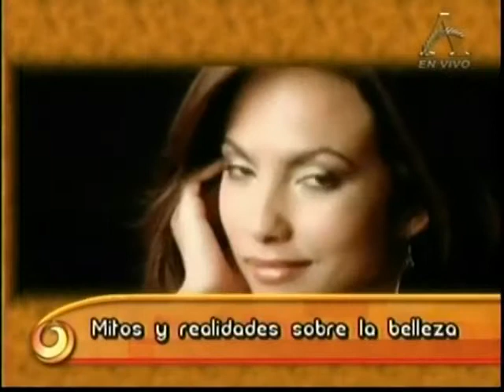Laura Termini da consejos para la piel